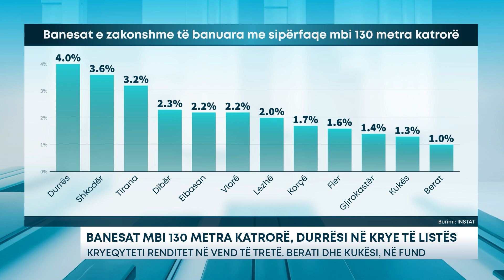Banesat mbi 130 metra katrorë, Durrësi në krye të listës/ Kryeqyteti renditet në vend të tretë...